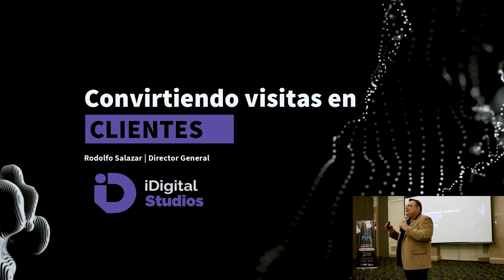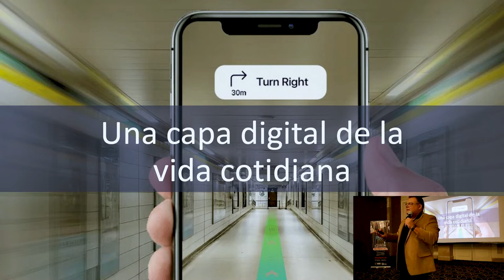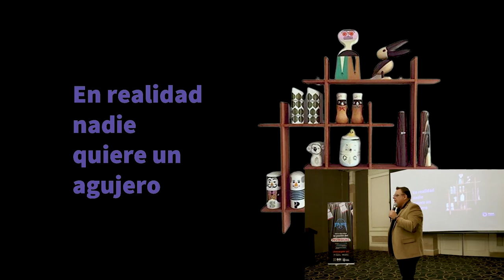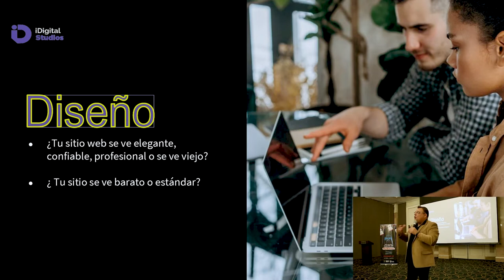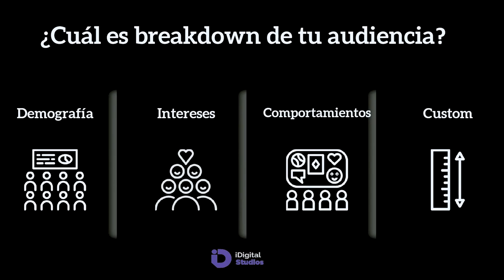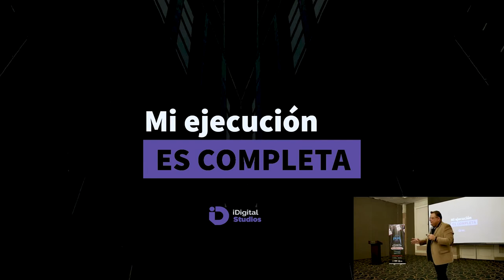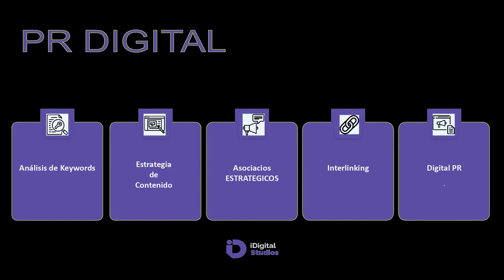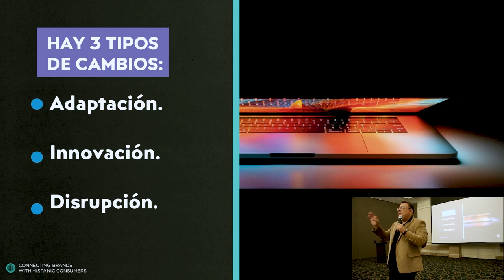How to create an effective online sales strategy to convert visitors into customers - Conference.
Say hello to our Conference section so you can keep up with trending topics with our experts. 📈

If you are wondering how to improve your business and make them scale big time online, don´t miss our conference on "How to create an effective online sales strategy to convert visitors into customers" by our CEO Rodolfo Salazar. 💡

✅Get to know all the details and watch the complete video.